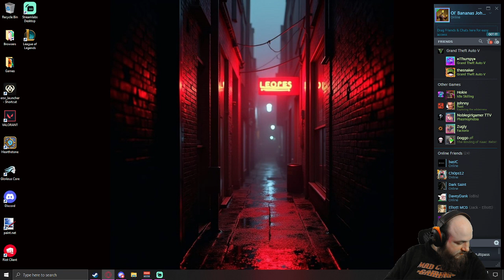Nov 18 | Monty Monday | Grind don't quit